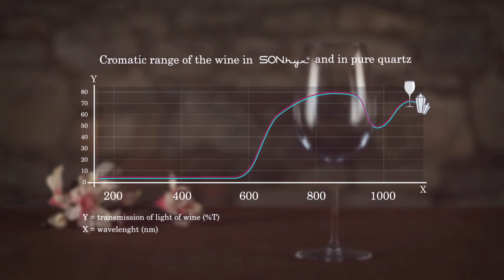SON.hyx from Luigi Bormioli